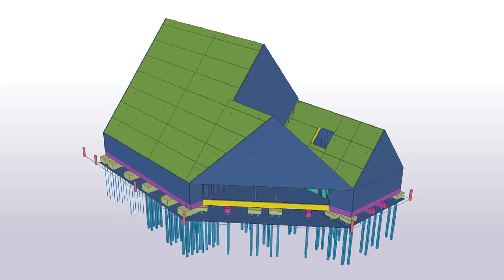Church of Ylivieska - Tekla Finland and Baltics BIM Awards 2020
The church of Ylivieska on the northern west coast of Finland was completely destroyed by arson in March 2016. The rebuilding of the church started in August 2019 and is to be completed in the spring of 2021.